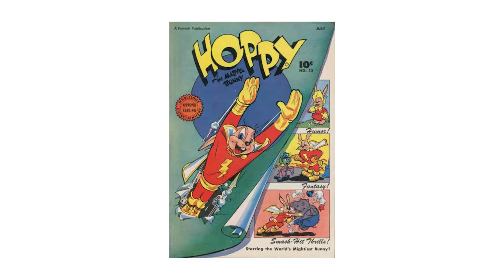FURRY Comic Book Characters You NEVER Knew Existed!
The comic book world is full of furry and anthro characters with characters like Rocket Raccoon being a good example. But what about the ones that time has simply forgotten?

Join us as we take a look into some the more forgotten furry characters of the comic book world - the ones that maybe only got a few comics, a two episode mention or even just simply vanished without a trace. You might know of a few, but some you may never know existed.

All we can be certain of is that it is unlikely anyone here is going to be getting a ten part multi-million dollar film saga like Infinity Wars!

If you know of any you'd like to share please drop them below - This topic was a lot of fun to research and I'd love to know who I have forgotten!

This channel is supported entirely by my Patreons:
McClaren the fusky
Birdy the Gryphon
Isopeedle
Lew The Raccoon
Diesel Bear
Beeton

Your support really helps!

Like this video and subscribe to my channel for more content - you could even turn on that shiny notification bell to be updated on when my latest videos are put up (usually Saturdays)